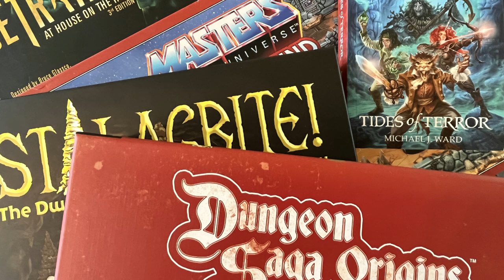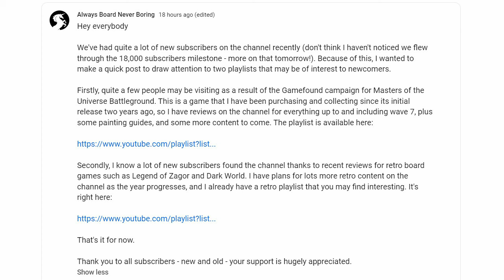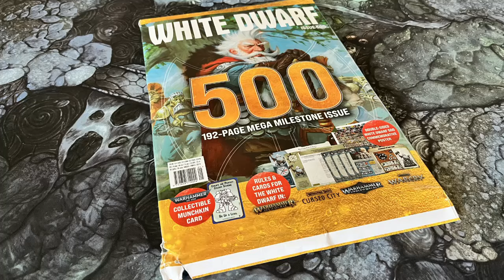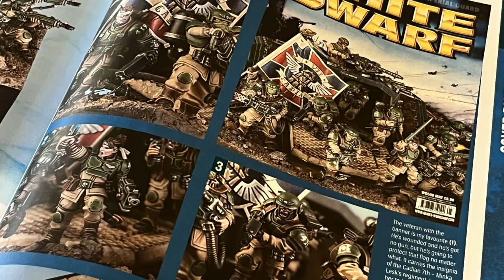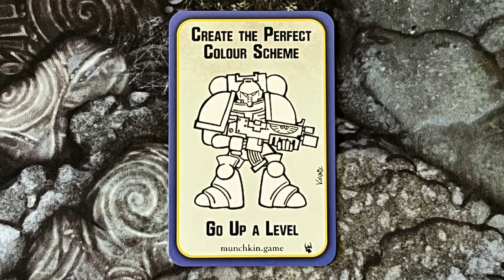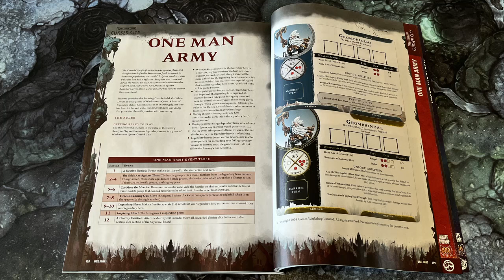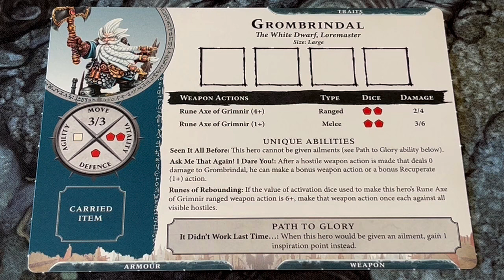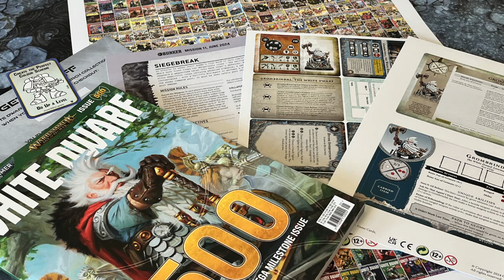Triple Celebration | White Dwarf Issue 500 with Cursed City Rules & 18,000 Subscriber Special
Always Board Never Boring is celebrating three special events today: The channel recently reached the 18,000 subscriber milestone, it's his wedding anniversary, and (surely most importantly!) White Dwarf has reached issue 500.

In this video, ABNB shares his thanks, and then quickly runs through some of the most interesting contents in the commemorative White Dwarf magazine.

Here are some time stamps:
00:00 Intro
00:28 Celebrations
01:02 Thank you!
02:45 White Dwarf 500
07:56 Cursed City Rules
10:33 Final thoughts

Become an ABNB club member by clicking the join button under the video or by using this link:

You can make a one-time donation to the channel using the Super Thanks button under each video (it looks like a heart) or by making a donation to the channel using the following link:

Logo by Nicholas Torres.